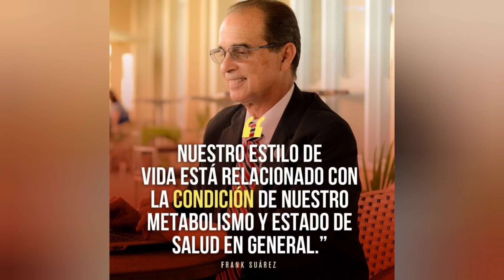Cómo mejorar el METABOLISMO❓️ Y adelgazar 🤩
10 Tips básicos para mejorar el METABOLISMO hace posible no solamente tener una mayor quema de grasa en el cuerpo 🏃🏻‍♀️ aún estando en reposo 😎 sino que ayuda a nuestras funciones corporales internas se lleven a cabo correctamente ✔️🧠🫀🫁 Con la ayuda del METABOLISMO es que podemos movernos 🕺🏻 es como tenemos la VIDA 🙌

Las cosas vivas se mueven, las que tienen pereza de hacerlo o padecen de migraña, fibromialgia, dolores musculares o de articulaciones (fuera de una lesión) TIENEN UN PROBLEMA DE FALTA DE ENERGÍA en realidad 😳

Energía, calor y movimiento❓️ EL METABOLISMO lo domina todo‼️